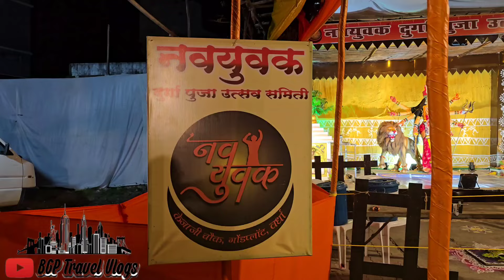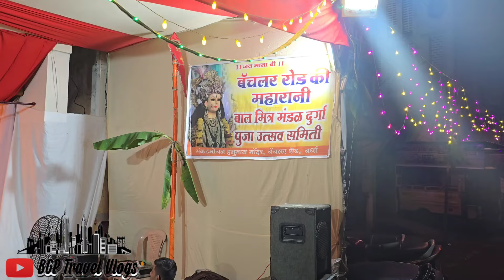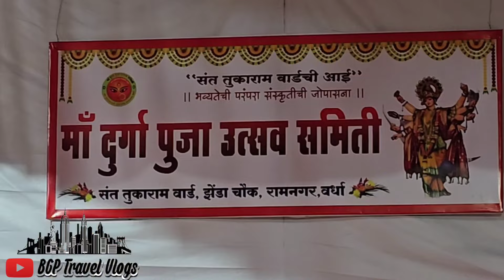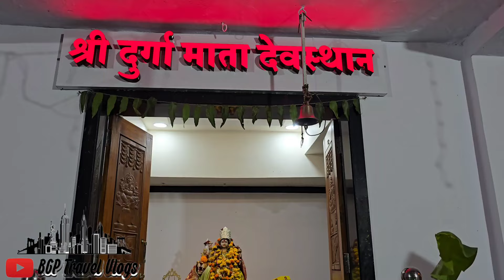Wardha Navratri 2024! Day 02! Durga Mata Utsav 2024! 04.10.2024